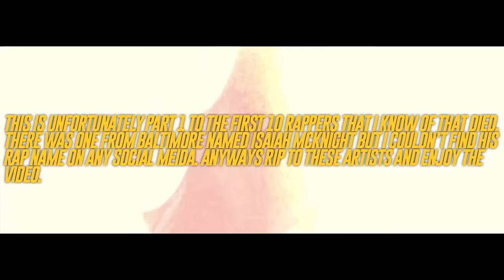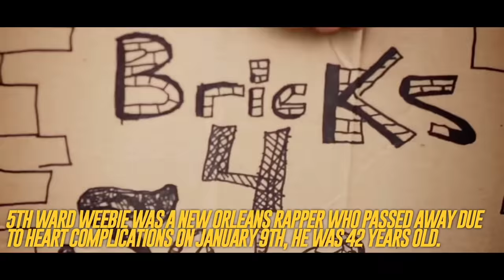10 Rappers Who Died In 2020 So Far (Part 1)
If Y’all Fuck Wit Me, Check Out Lul Curls Out It’ll Mean A lot To me❤️❤️: Lul Curls - Batman